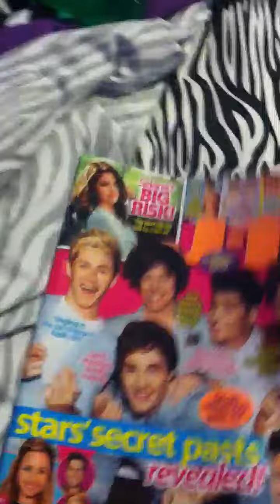Haul!!!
I know I did a haul not to long ago! But I was really excited to show you guys!!! Haha!